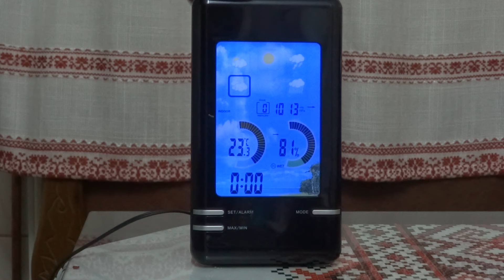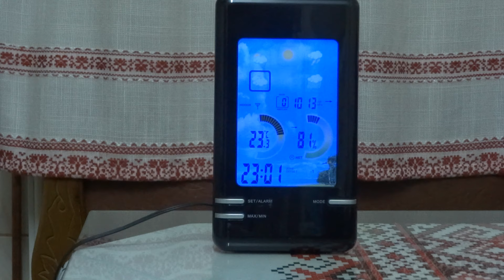Clock with hygrometer thermometer and weather conditions (sun cloud) (Germany)